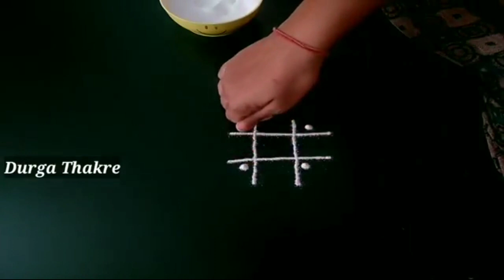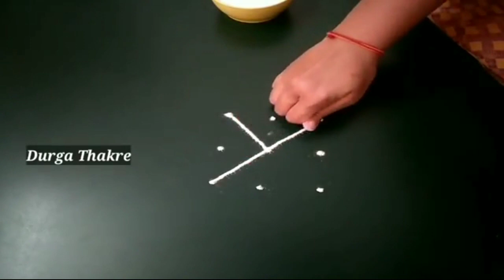Holi special 3 colorful rangoli designs with dots simple attractive | होली के लिए कलरफुल रंगोली बनाए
Diwali rangoli
pongal rangoli
pongal rangoli designs
Sankranthi designs
Easy rangoli for sankranthi
pongal designs
Latest rangoli for sankranthi
Margazhi kolams
best kolangal
easy rangoli designs
Tipkyanchi rangoli

रंगोली
रंगोलियां

रंगोली बताइए
रंगोली बनाना

आसान रंगोली

⏰Schedule : )
I upload unique simple rangoli designs episode daily at 7 :00 pm.

     🌸 Thanking you 🌸
with a lots of love & respect…